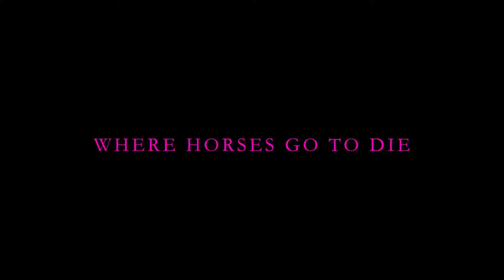Where Horses Go to Die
Feature film
Directors: Antony Hickling
Cast: Manuel Blanc, Jean-Christophe Bouvet, Stéphanie Michelini